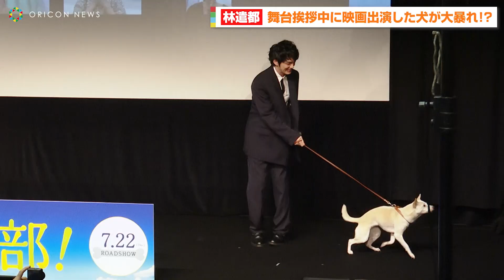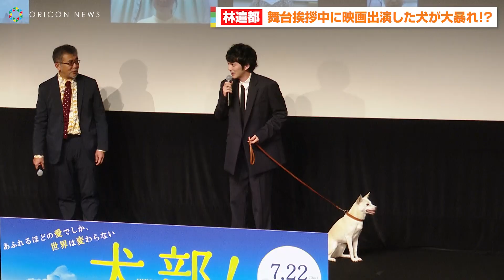小泉進次郎、わんぱく犬に熱烈キスされるハプニング発生 林遣都の挨拶中も大暴れ 映画『犬部！』獣医学部学生ティーチインイベント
小泉進次郎環境大臣が13日、映画『犬部！』獣医学部学生ティーチインイベントに登壇した。行き場のない犬や猫のために、現役の獣医学生が立ち上げた実在のサークル“犬部”をモチーフにした今作で、悪質業者の排除、保護犬猫の譲渡促進などに取り組み、自身も保護犬を飼う小泉大臣がスペシャルゲストとして参加。劇中にも登場する保護犬出身のちえちゃんと対面すると「会えてうれしい」と喜び、写真撮影ではちえちゃんから熱烈キスの大歓迎を受けた。

　この日は、小泉大臣とともに主演の林遣都、篠原哲雄監督が参加。劇中ではちえちゃんとバディを組んだ林だが、一度ステージにあがったものの、ちえちゃんに引っ張られ舞台袖へ。終始、おてんばなちえちゃんに翻弄された。

　林は「こういった人の多い場所は緊張しちゃうと思うんですけど、本当に飼い主との絆が深く関係性がすてき。顔も美人ですし、今やいろんな映像作品にも出演し、ワンちゃん界では大女優。いい飼い主さんに出会って、立派な出演者のひとりですから、こういった人の力になれるメッセージを持った映画に出演してくれて、ここまで一緒に過ごしてくれてうれしいです」と愛情を注いでいた。

　イベントでは現役の獣医学生と質問し合い交流する場面も。学生から環境省の動物愛護の取り組みについて「なかなか届いていないのではないか、というのが正直な感想。学生のなかでは報道を気にしない人もいて、授業のなかで説明があれば知れるかと言うと、ルールも働きかけにせよ毎年変わる。掲示板的なものや獣医学部向けの冊子や、代表的な学生でもいいのでそういう団体とセッションする機会があれば、なにか変わるのではないか。我々は農林水産省の管轄なので…」と率直な意見が寄せられた。

すると小泉大臣は「確かに…。おっしゃるとおり。ここに来て別の大臣を呼んでこいという感じになりましたね…」とハッとしたようで、「獣医学部は農林水産も畜産も、文科省も関わりますからね。そして動物愛護だと私なんです。ここに来て、一種の縦割り問題が出てきた…。非常に前向きな双方向のやりとりでしたね…」と苦笑していた。

　ノンフィクション作家・片野ゆか氏による『北里大学獣医学部 犬部！』を原案とした今作は、“犬部”の若き獣医学生たちの奮闘の日々と、卒業から16年後、成長した彼らの絆と葛藤を描く。